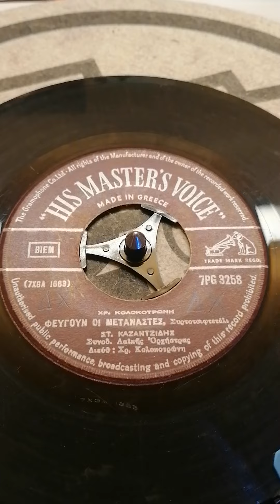Φεύγουν οι μετανάστες.. ένα εξαιρετικό τραγούδι με τον Στέλιο Καζαντζίδη.. 1962.. 45rpm